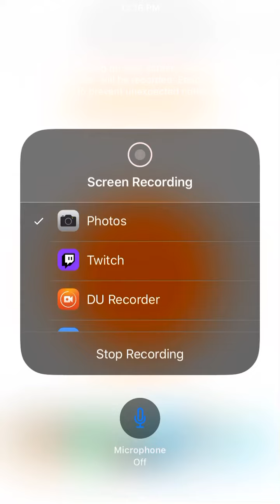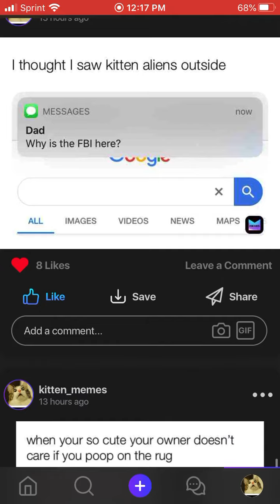Cat memes for entertainment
Follow me on Meme Generator at kitten_memes